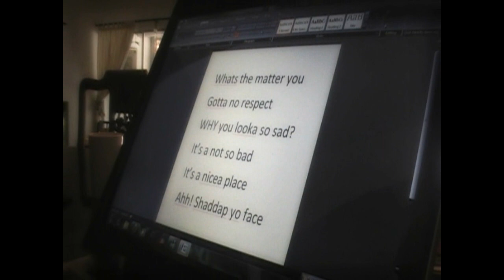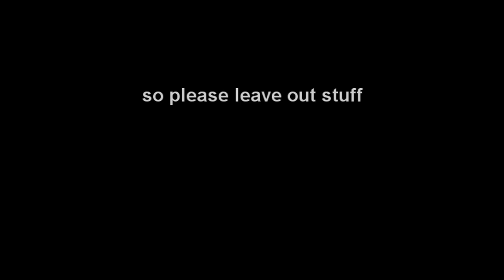Mr. Cool's Cool Video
This is Mr. Cool's Cool Video. Do let us know if you want Mr. Cool's Cool Song up for download. Join Mr. Cool's Cool Academy on Facebook